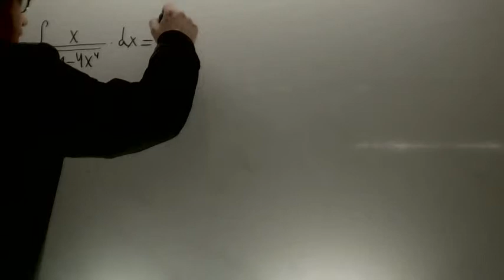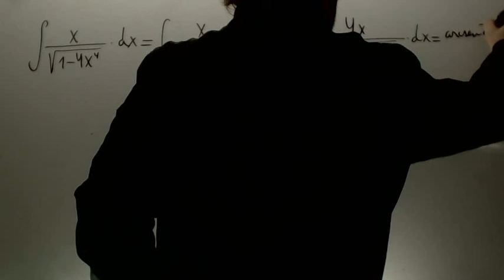Integral tipo arcoseno Matematicas 2 Bachillerato Academia Usero Estepona